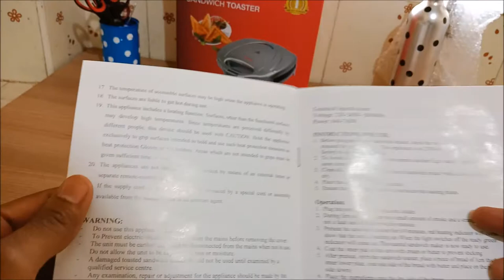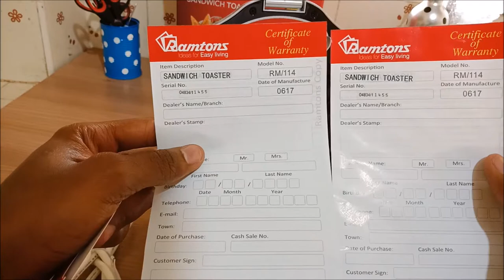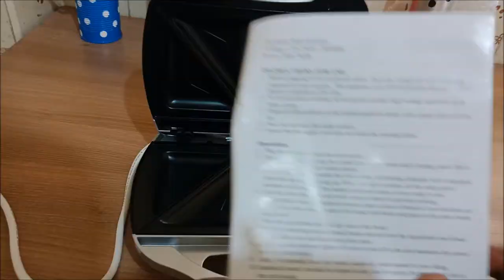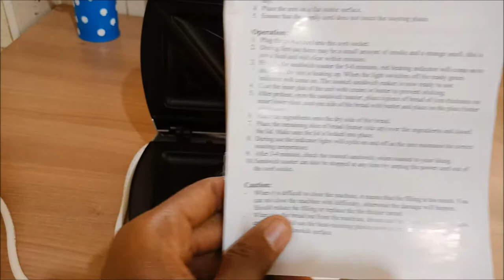The Ramtons RM 114 Sandwitch Toaster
This is me unboxing my ramtons toaster that was a Christmas gift last year, the year being 2017. Its a ramtons sandwitch toaster.

I've had this video with me for the last 3 and a half months and today you get to see it.